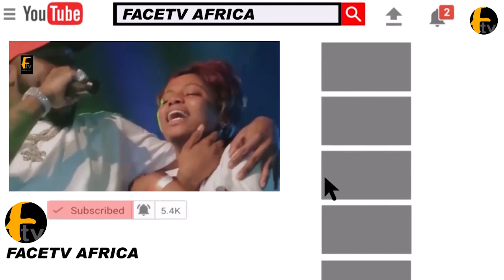WAHOOO PASTOR ADEBOYE PLAY PIANO IN SPIRIT FULL PRAISE AND WORSHIP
WAHOOO PASTOR ADEBOYE PLAY PIANO IN SPIRIT FULL OF WORSHIP Face tv Africa Face tv Africa Facetv Africa Face tv AFrica Facetv Africa Facetv Africa and Music face: Real Indigenous Nigerian Music. We profile top performance, top rated Nigerian musicians, legends, events, video musicals and we dish them out to you from a Nigerian point of view.